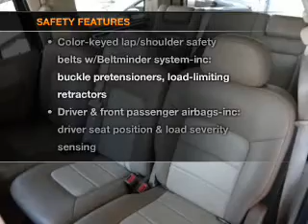2004, FORD, EXPEDITION, Riverside, CA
Year: 2004
Make: FORD
Model: EXPEDITION
Trim: 5.4L EDDIE BAUER
Engine: 8 Cylinder Engine 5.4L/330
Transmission: AUTOMATIC
Color: BLUE
Mileage: 59237
Address:
8000 Auto Center Drive